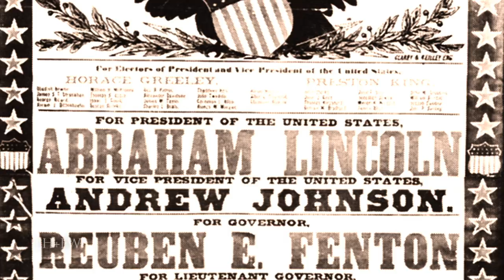Civil War 1864 - "Sherman Vs. Hood: Battles of Resaca to New Hope Church"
Featuring footage from the 150th anniversary of the Atlanta Campaign - A new Civil War Historical series featured only on this channel -- bringing to life with vivid recreations, sound and editing -- focused living-history documentaries on Civil War battles -- as well as some of the men who led and those who followed and fought with heroism and without regard for themselves - fighting for family, home… love of country and the men standing in line next to them.